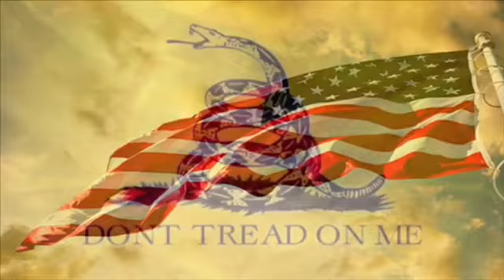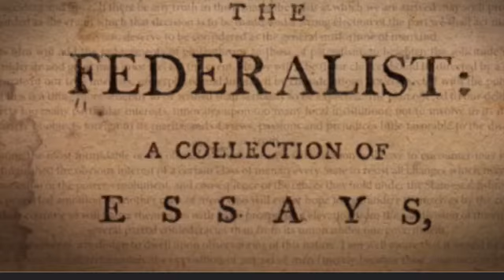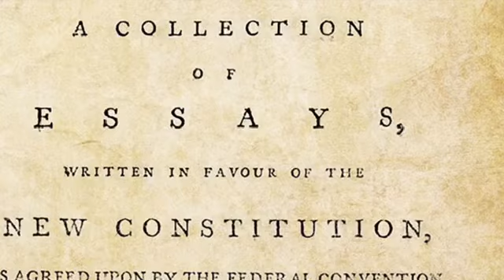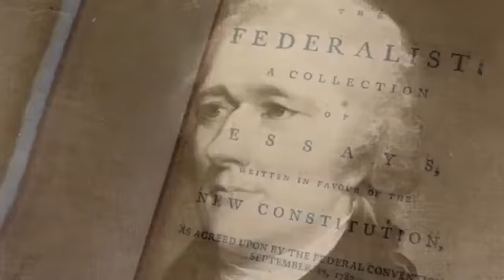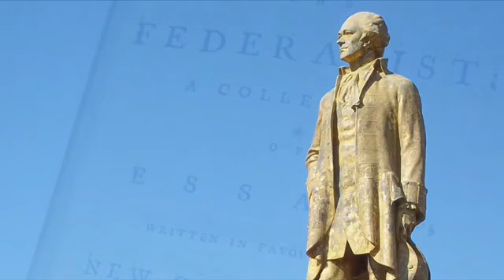Federalist Number 67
Back up channel:
Rumble: BillCKole